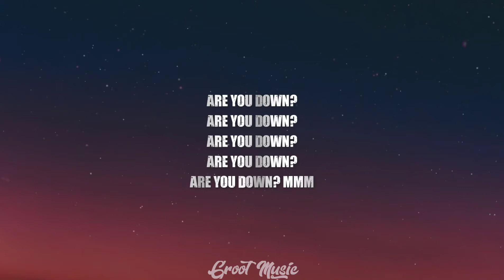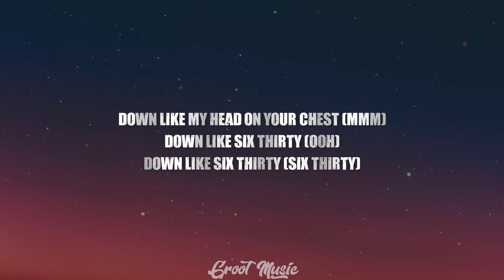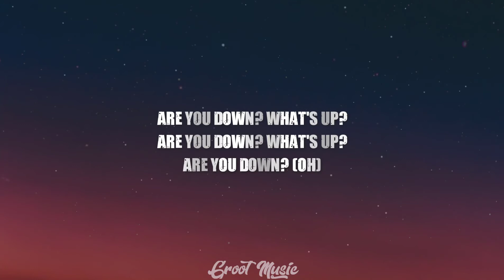Ariana Grande - six thirty (Lyrics Video)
🎶HERE IS LYRICS 👇🏼👇🏼
[Intro]
Ah, hey, yeah

[Verse 1]
I know I be on some bullshit
Know I be driving you crazy
But I know you love how I whip it
You can only stay mad for a minute
So come here and give me some kisses
You know I'm very delicious
You know I'm very impatient
Might change my mind, so don't keep me waiting

[Pre-Chorus]
I just wonder, baby, if you're gonna stay
Even if, one day, I lose it and go crazy
I know this shit kinda heavy
I just wanna tell you directly
So, boy, let me know if you ready

[Chorus]
Are you down? What's up?
Are you down? Mmm
[Verse 2]
You know you be on some bullshit (Bullshit)
Act so possessive and crazy (Crazy)
But I know that's just 'causе you love me
And you ain't scared to show mе your ugly
And maybe that's just how it's supposed to be
I'm the release, you the dopamine

[Pre-Chorus]
And you wonder, baby, if I'm gonna stay
Even if one day, you lose it and go crazy
I know this shit kinda heavy (Heavy)
Just wanna ask you directly (Directly)
Boy, let me know if you ready

[Chorus]
Are you down? What's up? (What's up?)
Are you down?
Are you down? (Tell me)
Are you down? (Are you gonna be)

Down like my foot on the gas, skrrt, skrrt
Down like six thirty, yeah
[Bridge]
What you gon' do when I'm bored
And I wanna play video games at 2 AM?
What if I need a friend? Will you ride 'til the end?
Am I enough to keep your love?
When I'm old and stuff, will you still have a crush?

[Chorus]
Are you down? (Oh)

[Post-Chorus]
Six thirty (Mmm)
Down like six thirty (Down like six thirty)
Down like sunsets (Down like sunsets)
Down like my head on your chest (Down like my head on your chest)
Down like six thirty (Ooh)
Down like six thirty (Six thirty)